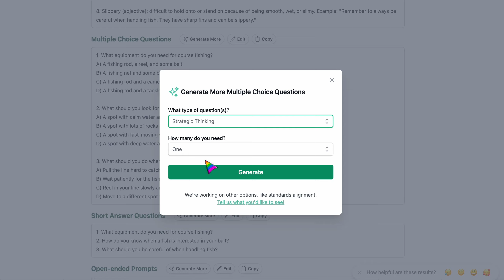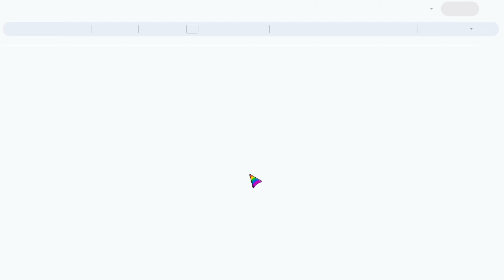Diffit : Gather text or articles in seconds to save you time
Saving teachers time by  enabling teachers to get levelled resources for any lesson, saving tons of time and helping all students access grade level content.